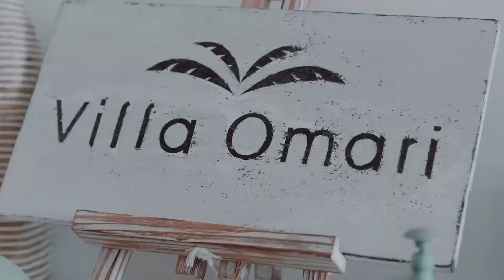Phuket Luxury Villa presentation video - Villa Omari Phuket